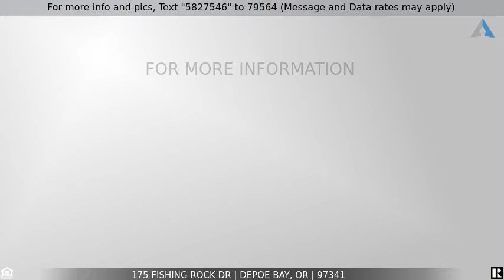Priced at $1,300,000 - 175 FISHING ROCK DR, Depoe Bay, OR 97341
175 Fishing Rock Dr, Depoe Bay OR

Prime ocean views on all levels from 27 ocean facing windows. Incl a buildable landscaped lot in the desirable gated Fishing Rock community. Some of the luxury features include 3 marble gas fireplaces,luxury vinyl plank floors, granite kitchen countertops, stainless appliances with JENN-AIR stove and dishwasher, Jacuzzi tub, motion lit interior stairs, Hunter Douglas Blinds, Central Vac, SimpliSafe Security System, and Storm Anderson French doors. Within 200 yards Private beach access and More..

This video was generated by Deborah Christenson, an agent helping to list this property for sale/rent.